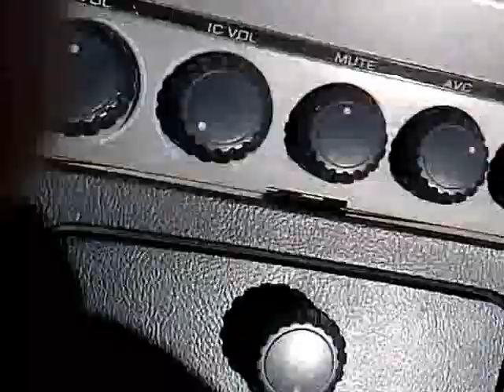pl1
Riding Nebraska (part one)